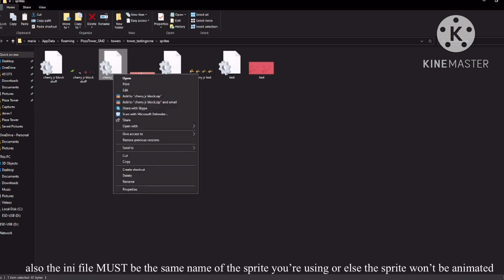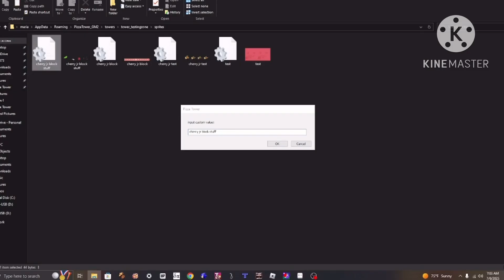Tutorial on how to make “custom” blocks in cyop kinda